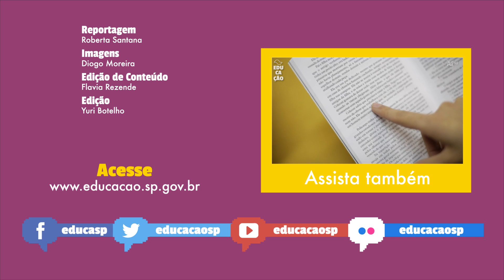Alunos têm aula de manutenção e pequenos reparos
Estudantes são orientados pelos professores e recebem equipamentos de proteção para executar atividades